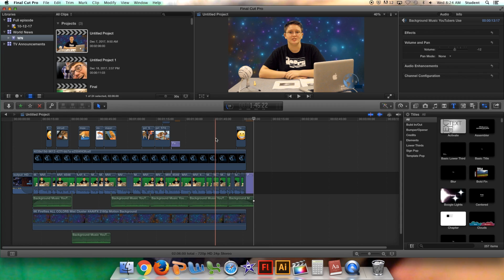FDN 1-12-18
Happy Second Semester!